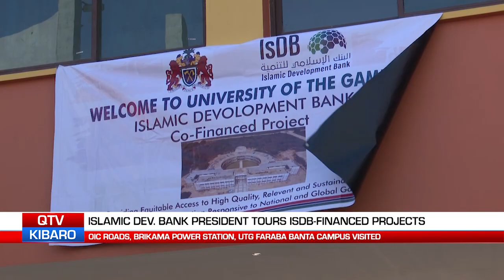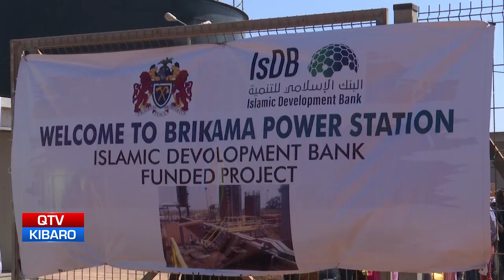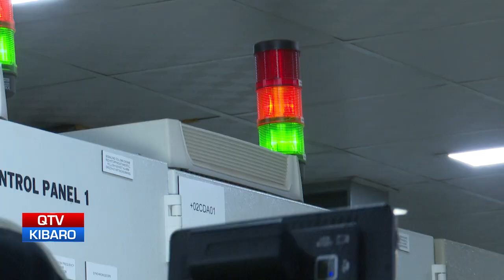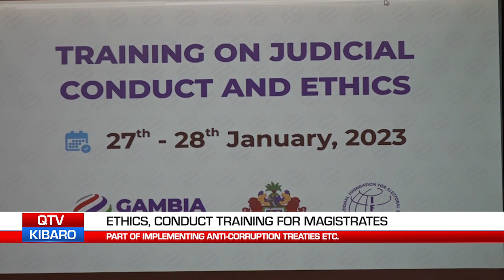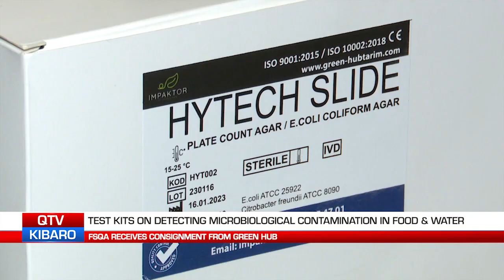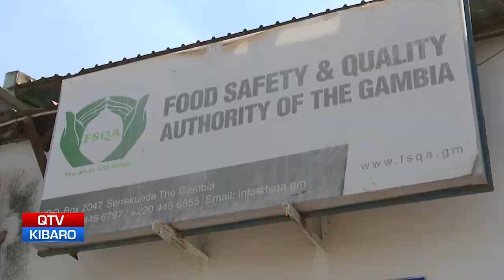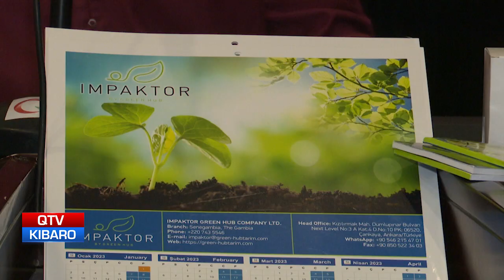QTV NEWS IN MANDINKA 30.01.2023